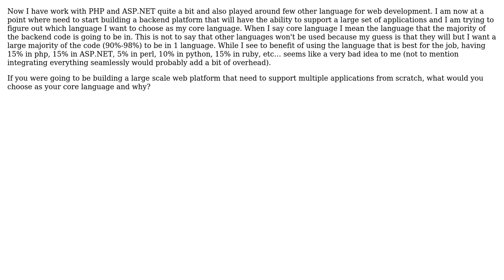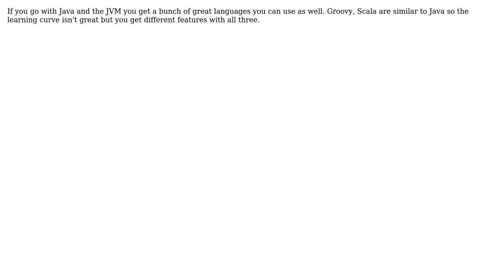Software Engineering: Picking Core Language For Large Scale Web Platform (2 Solutions!!)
Software Engineering: Picking Core Language For Large Scale Web Platform

With thanks & praise to God, and with thanks to the many people who have made this project possible! | Content (except music & images) licensed under CC BY-SA | Music | Images & others | With thanks to user ryanzec user Peter Rowell user MattGrommes and the Stack Exchange Network Trademarks are property of their respective owners. You are responsible for your own actions.